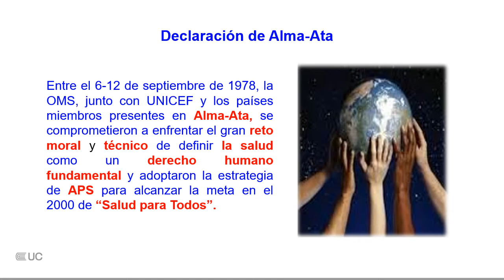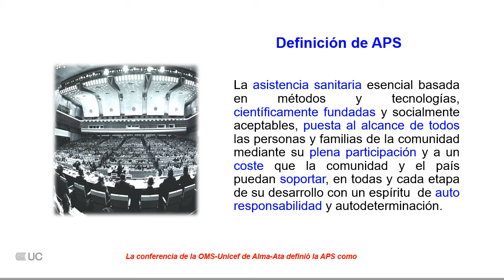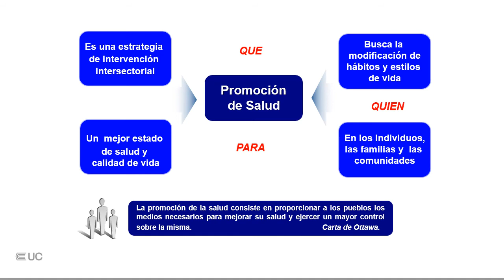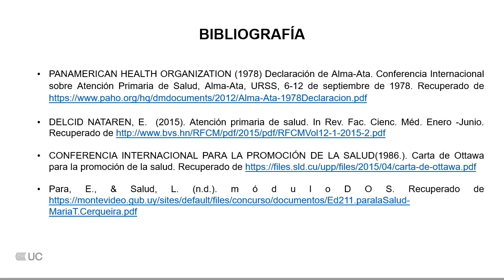Atención primaria y promoción de la Salud